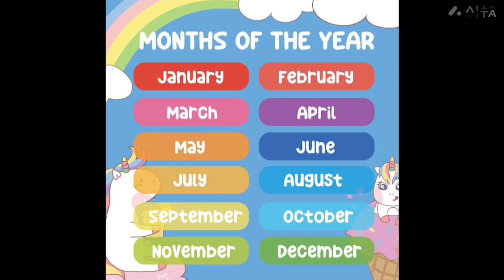Choose your birthday month and see your Disney princesses👸👑😍 😍